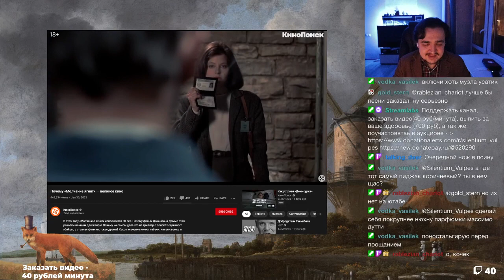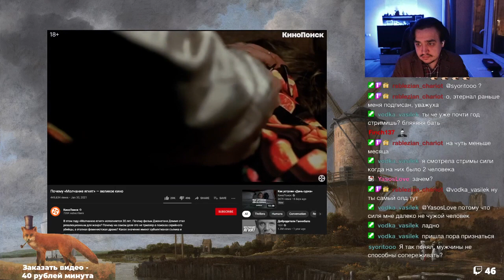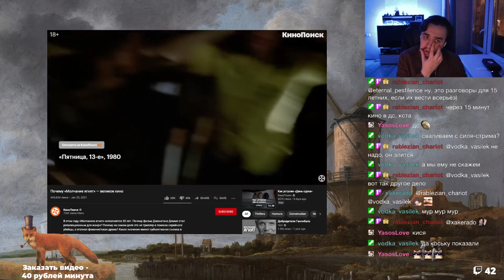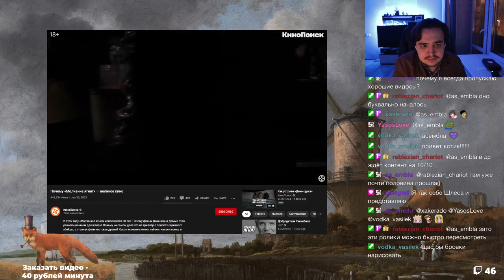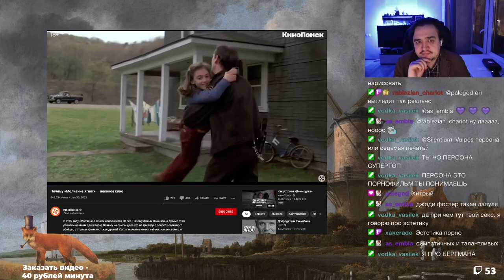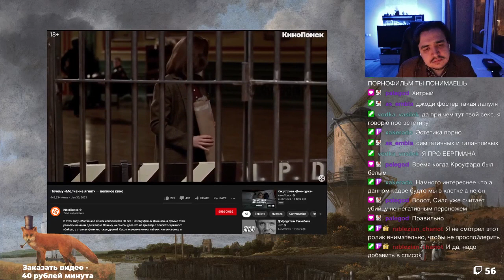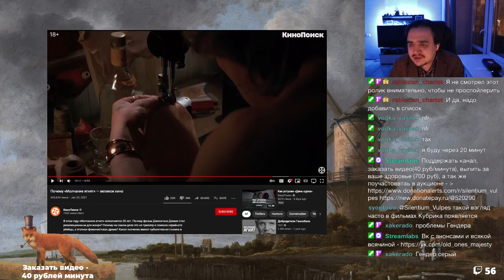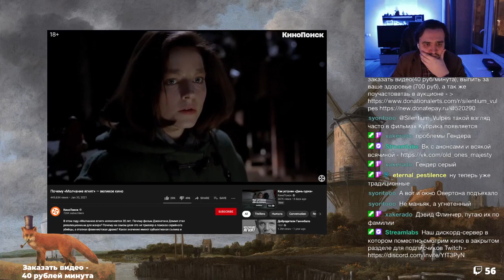Смотрим Кинопоиск про Молчание ягнят